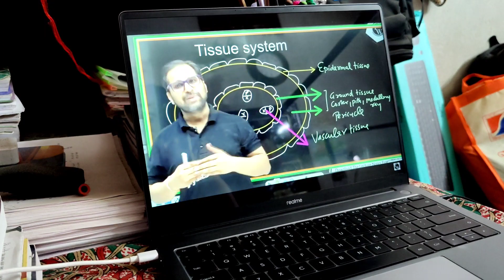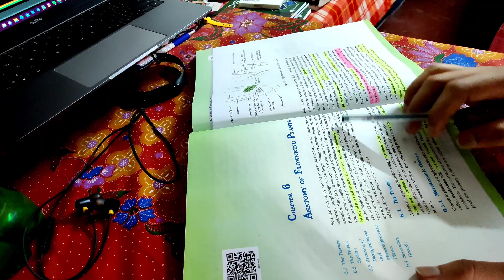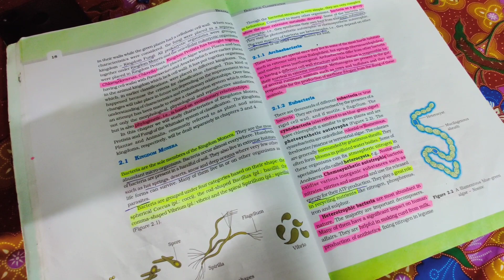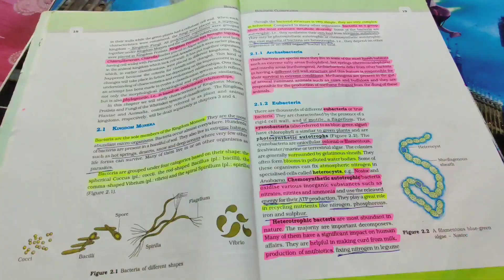UMMEED 2.0 lunch||Sakaar lunch||Study vlog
Hi guys, My name is Miandad Hoque . I am from West Bengal, now i am preparing for neet. join with me guys for daily neet related vlogs
Stay motivated, and  Keep studying hard,
 Love you guys❤️